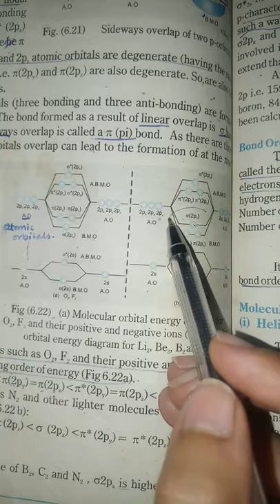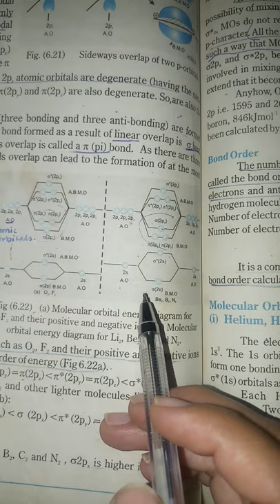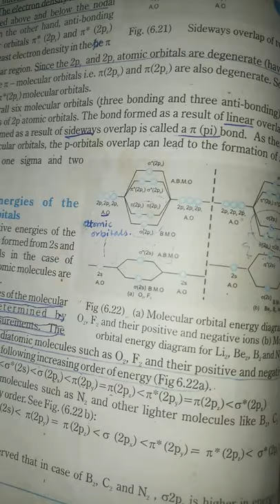Comparison between MOT Profiles of Nitrogen & Oxygen| N2, Be, B & O2,F2|Energy of sigma 2px |F.sc 1